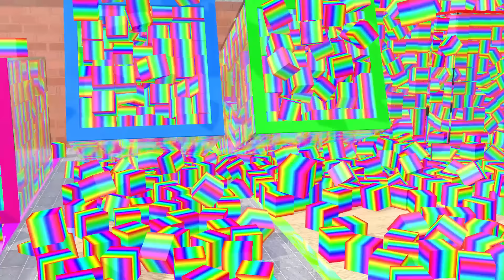5 Giant Duck Cartoon,Cow,Mammoth,Dog,T Rex,Lion,Tiger Paint Wild Animals Crossing Fountain Animation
5 Giant Duck Cartoon,Cow,Mammoth,Dog,T-Rex,Lion,Tiger Paint Wild Animals Crossing Fountain Animation
Video production software: C4D, Adobe Premiere, Adobe Photoshop ...
Production team: Game No1
Video resolution: HD
© Copyright by Game No1